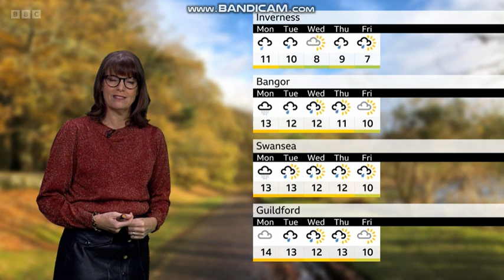Susan Powell BBC Weather 2022 11 12 Part 1